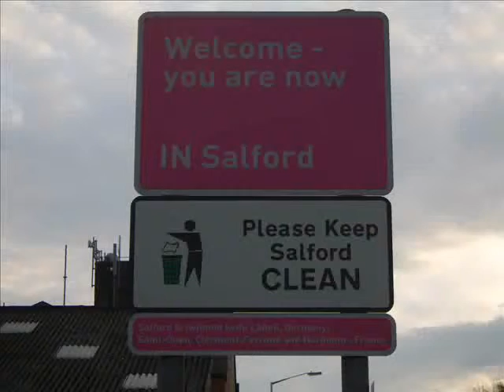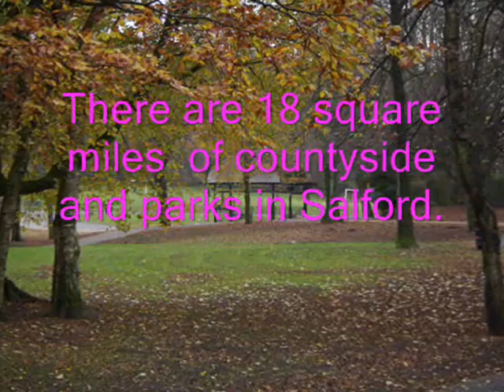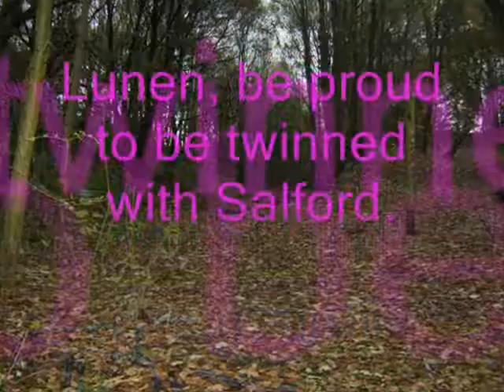Robert's Movie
Robert's movie about Salford's regeneration.